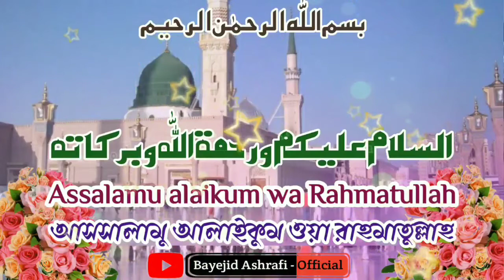Karbalar Korun Ghotona,(part-1) কারবালার ঘটনা,Maulana Mukhtar Alam Ashrafi, মৌলানা মুখতার আলম আশরাফী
Assalaumalaikum Dosto,

I'm Bayejid Ashrafi,
welcome to our YouTube channel, We upload Islamic videos on random topics like, Hamd, Naat, Nasheed, vlogs, Bayaan, Various Tutorials etc, if you like our videos then please don't forget to share comment & hit the like button and Subscribe for more videos.

JazakAllahKhair.

👇 All Dargah List 👇
Hazrat Shaikh Zainuddin Rishi Ainash,Dargah Shaikh Alam Nooruddin Rishi Charare Sharif, Sohrward,
Hazrat Boo Ali Shah Qalandar Panipa,Hazrat Khwaja Shamsuddin Turk Panipath,shaikh Jalaluddin Kabirul Auliya  Panipat,
Shaikh Abid Naqshbandi Karnal,Shaikh Imamuddin Baghdadi Karnal,
Haridwar Khwaja Talib Husain Badshah Sabiri Silampur,Haridwar Hazrat Shah Wilayat Chishti Mangalor,
Delhi Hazrat Khwaja Nizamuddin Auliya Basti Nizamuddin,Delhi Hazrat Khwaja Ameer Khusrau Basti Nizamuddin,Delhi Syed Noor Muhammad Budauni Basti Nizamuddin,Delhi Hazrat Nasiruddin Chirag Delhi,
Khwaja Moinuddin Chishti Gharib Nawaz Ajmer Sharif,Ajmer Khwaja Fakhruddin Chishti Sarwar Sharif,Khwaja Syed Fakhruddin Gurdezi Ajmer Sharif,Alwar Syed Abid Ali Qadri Alwari Alwar,Hazrat Ziyauddin Baba Jaipur
UTTAR PRADESH
Agra Syed Amir Abul Ula,Agra Shaikh Saleem Chishti Fatehpur Sikri,Hazrat Mir Khwaja Noman Naqshbandi Agra,Hazrat Shah Munawwar Allahabadi Allahabad,
Deogarh Abdudl Latif Shah Baba Deogarh,Deogarh Makhdoom Jahania Jahan Gasht Sarth,Hazaribagh Hazrat Ghaus Shah Chirwa Sharif,Giridih Chori Shah Baba Bhandardi,
Syed Ali Agha Banjari Wale Baba Raipur
Arwal Khanqah Shamsia Arwal,Aurangabad Dargah Sayedena Mohammad Qadri Amjhar Sharif,Beghusarai Syed Fareedul Haque Shah
Birbhum Makhdoom Syed Abdullah Kirmani Khush Tikri Sharif,Calcutta Syed Baba Sahib Khizrpur,Darjiling Hazrat Syed Ikramul Haque Hld Khora,Jalpaiguri Syed Ikramul Haque Shah Haldi Bari,Maldah Hazrat Makhdoom Alaul Haque Pandwi Pandwa,Maldah Hazrat Makhdoom Akhi Sirajuddin Saadullahpur,Maldah Hazrat Shaikh Noorul Haque Qutbe Alam Pandwa,Barddhaman Hazrat Shah Shamsuddin Ghaus Bangala Raniganj
Balangir Syed Abdus Shakoor Tarbha,Bhadrak Mujahid e Millah Habubur Rahman Dham Nagar,Cuttack Syed Jalaluddin Bukhari Kai Badar
Andaman Allama Fazl e Haque Khairabadi Andaman Nicobar
Burhanpur Hazrat Nizamuddin Bhikari Burhanpur,Syed Burhanuddin Shah Burhanpur,Ali Muttaqi Burhanpur,Peer Bakhshullah Shah Burhanpur,
Hazrat Shah Alam Ahmedabad,Hazrat Musa Suhag Ahmedabad,Hazrat Abdus Samad Khuda Numa Ahmedabad,Khanqahe Chishtiya Shahibag,Ahmedabad  Hazrat Shah Baba Chishty Dholka, Ahmedabad,Ahmedabad Hazrat Wajihuddin Gujrati Ahmedabad,
Hazrat Haji Hasan Shah Shattari Ahmad Nagar,Ahmed Naga Hazrat Syed Bahauddin Akordi,Hazrat Nizamuddin Auliya Aurangabad,Hazrat Shah Noor Ahmadi Aurangabad,Hazrat Bahauddin Ansari Shattari Daulatabad,Aurangabad Hazrat Rajiv Qattal
Bengalore Hazrat Tawakkal Shah Mastan Suharwardi Bangalore,Bangalore Hazrat Syedina Lakkar Shah Bangalore,
Ponda Hazrat Syed Amin Shah Baba Kodwara,Ponda Hazrat Ghazi Abdullah Khan Shahid Kodwara,Old Goa Hazrat Sakhawatullah Shah Old Goa
ANDHRA PRADESH
Hazrat Moosa Qadri Hyderabad,Hyderabad  Hazrat Khamosh Hyderabad,Hazrat Shah Zabihullah Khuda Nomaee  Hyderabad,Hazrat Muhibbullah Qadri Hyderabad,
TAMIL NADU
Madras Hazrat Tamim Ansari Kolam,Khanqah Hazrat Noori Shah Madras,Nagappattinam